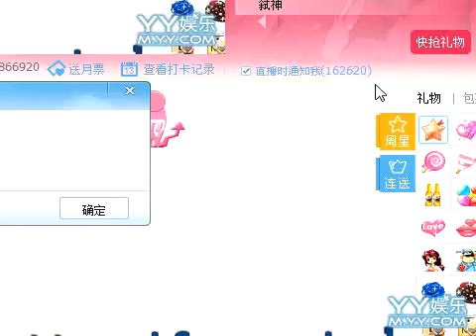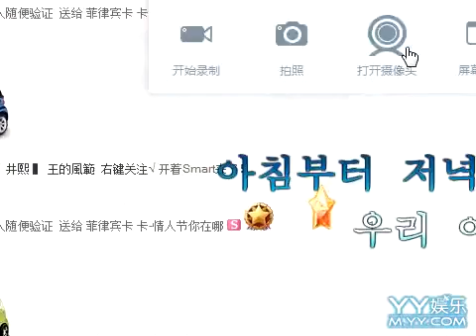逗比 小卡卡 情人節陪你們